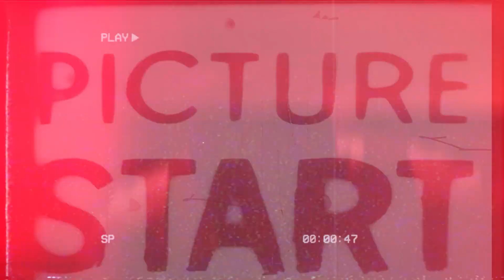Sleepy Hallow: Brooklyn's Most Feared Shooter